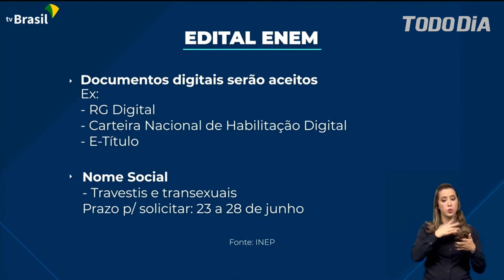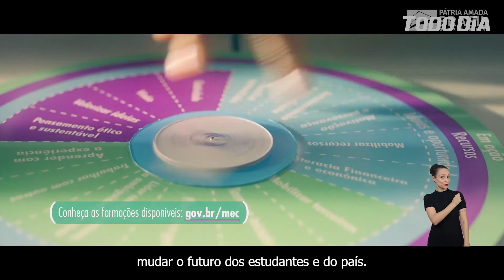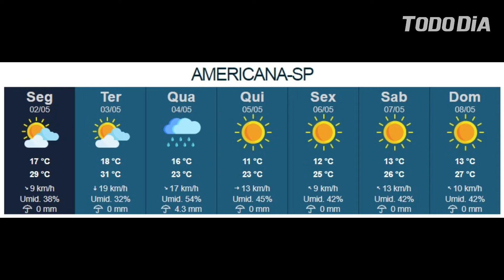TODO DIA NEWS PRIMEIRA EDIÇÃO 02/05/2022